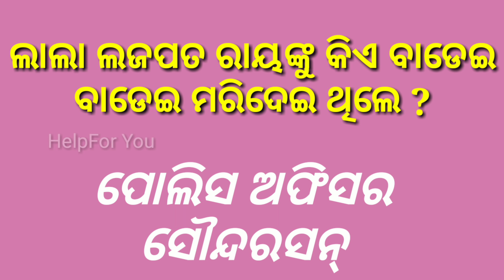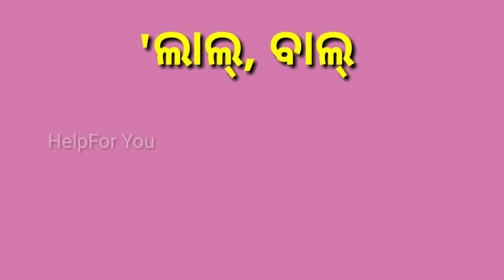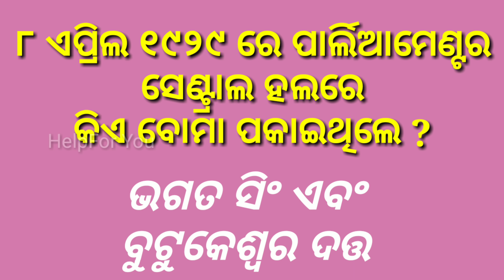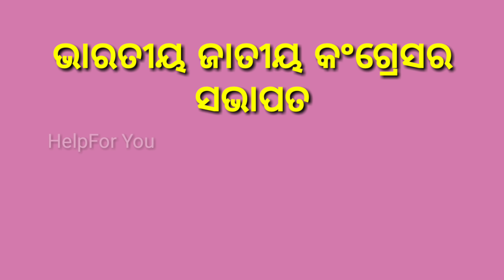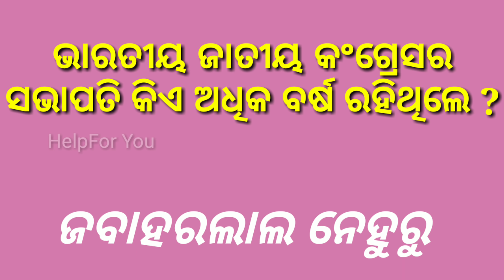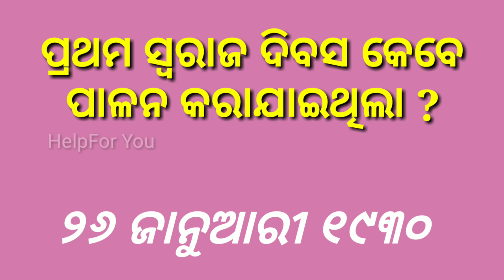General knowledge || Part 4 || History of India || Odia Gk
Hello friends in this I am sharing about top 10 history gk of India.

Background music